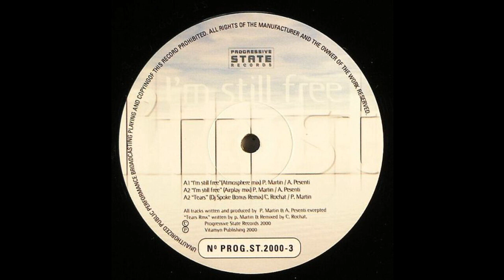Vespa 63 & DJ Inside - I'm Still Free (Atmosphere Mix) (Trance 2000)